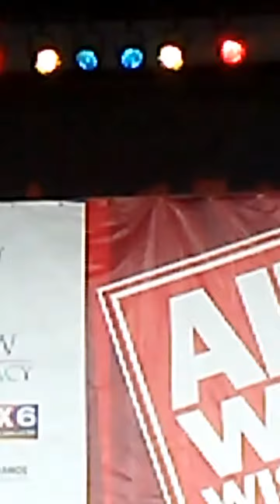Aids walk wisconsin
Taye Diggs honorary chairperson speaking